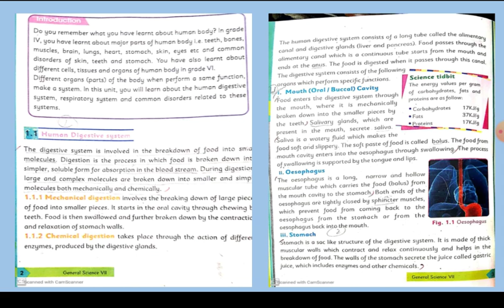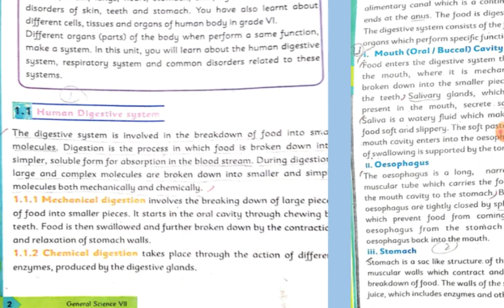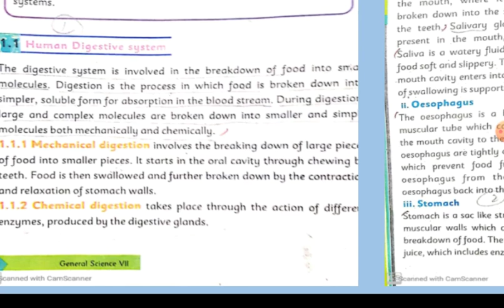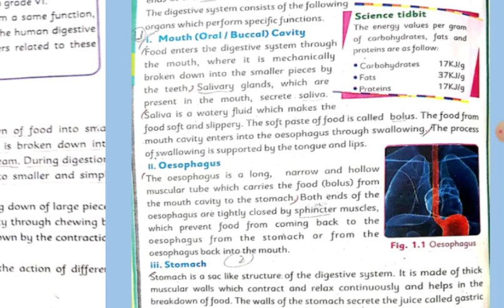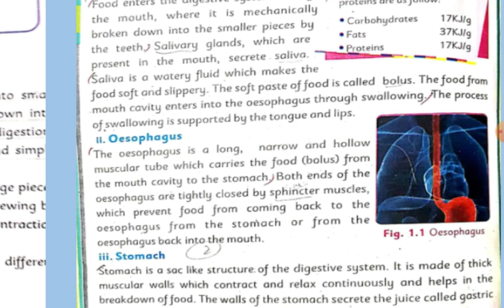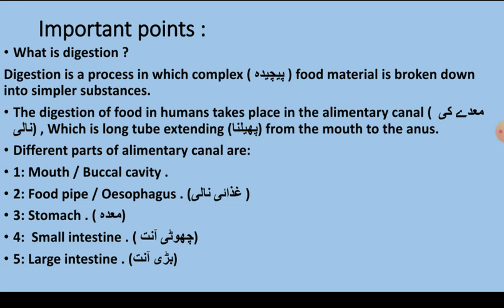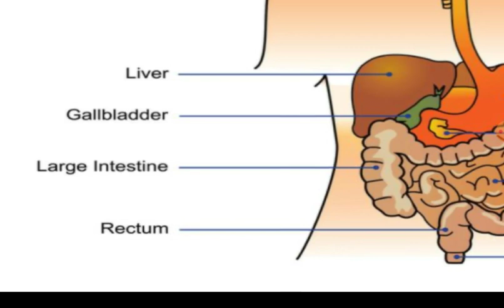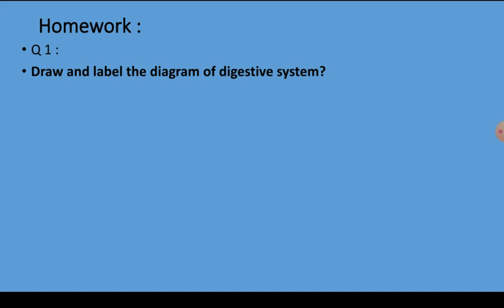Class 7 Science Lesson 1 Digestion of food in human body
How is food digested?
What are the different parts of digestive system?